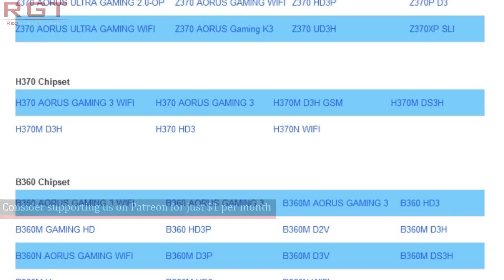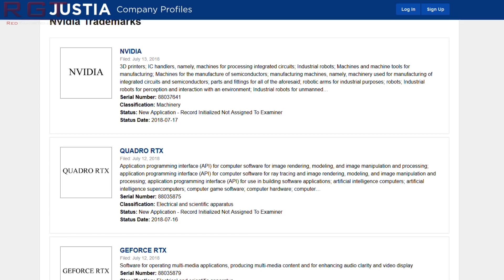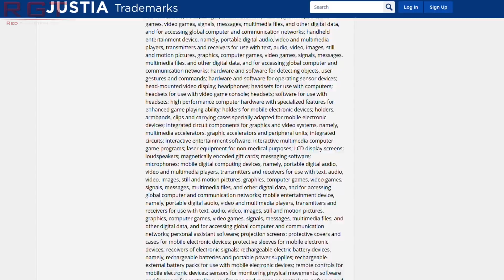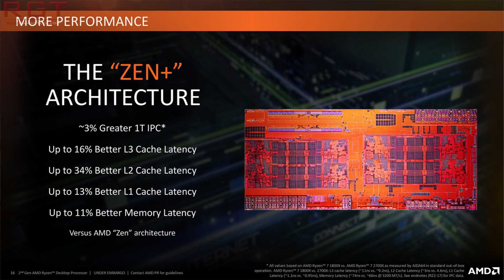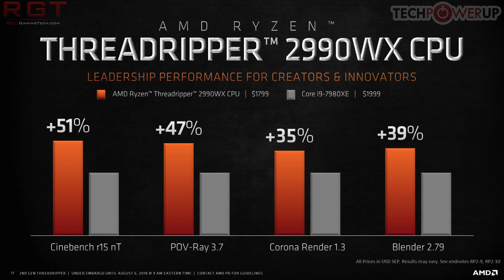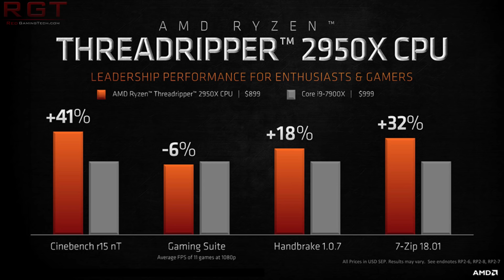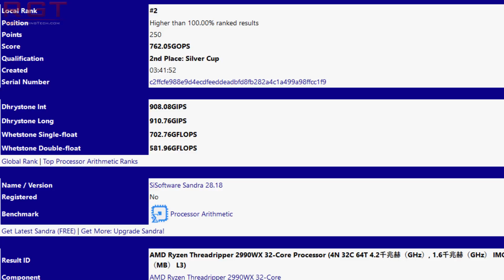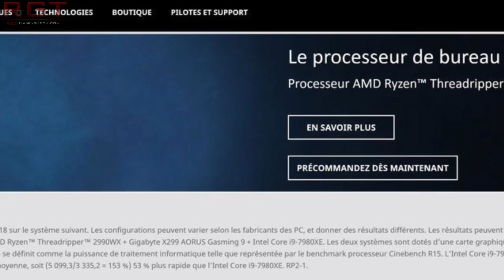AMD Confirms Threadripper 2 Specs & Benchmark Leaks | Nvidia Trademark Geforce & Quadro RTX & More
Today's biggest topic is undoubtedly Threadripper 2, as AMD have officially unveiled all of the CPUs in the Threadripper Zen+ lineup, including the flagship 2990WX. We have prices and performance graphs for all the processors. and an accidental leak of a benchmark alongside this.

Elsewhere, Gigabyte have joined those supporting the i9 9900K and other 9000 series Intel CPUs with older motherboards, and Nvidia have trademarked Geforce raytracing, Quadro Raytracing and a ton of other stuff.